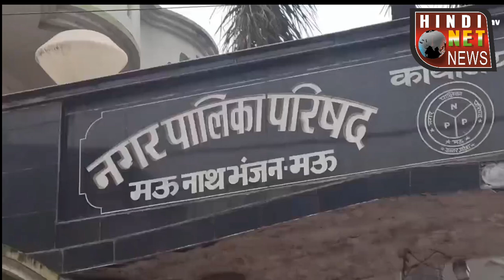वार्ड नंबर 32 सहादतपुरा पश्चिम से सपा प्रत्याशी शोभा श्रीवास्तव ने नामांकन भरा